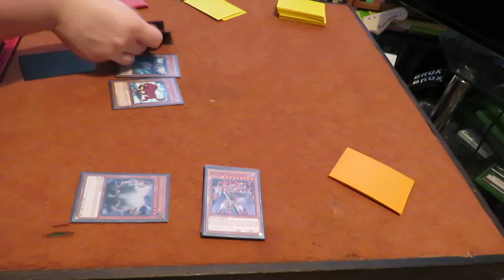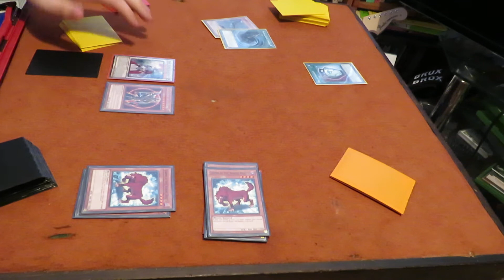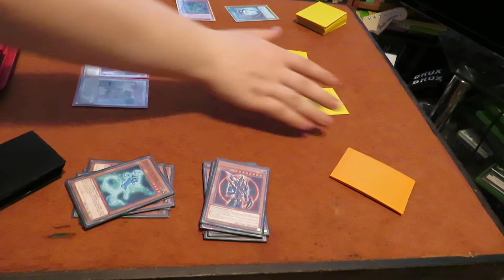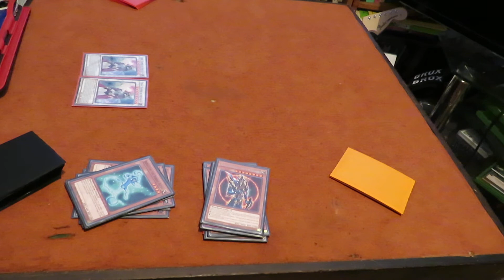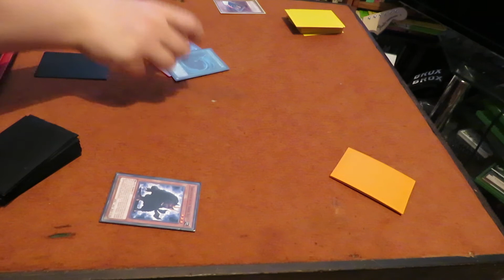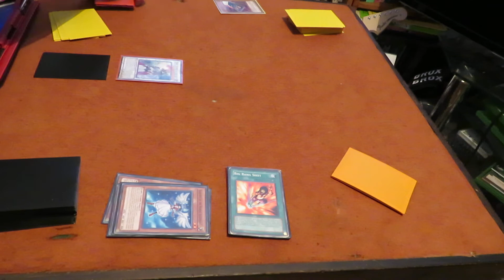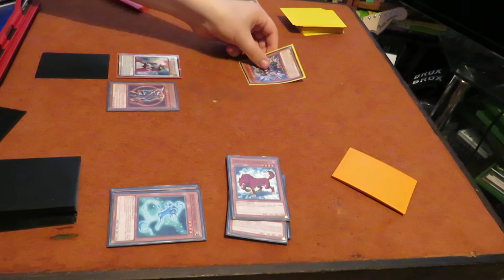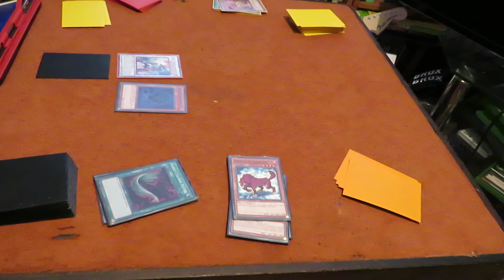YUGIOH WORLD CUP WARM UPS - NORDICS VS DYSTOPIA